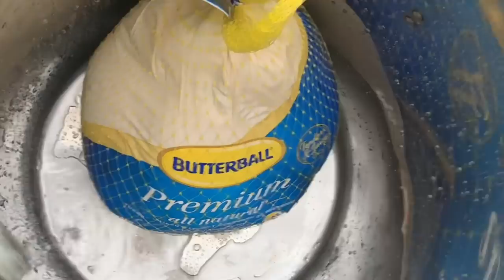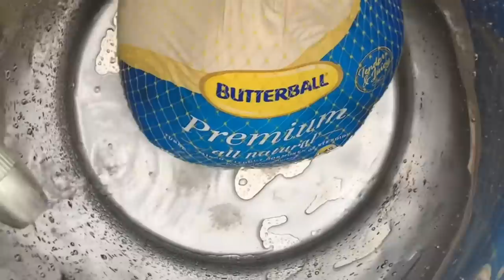Why Fry? Fried Turkey with Dr. Dor’s Turkey & Poultry Seasoning.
In this video I demonstrate how to fry an entire turkey using Dr. Dor’s Turkey and Poultry Seasoning. I also discuss in detail the advantages and disadvantages of frying whole turkeys.  I also show how to make an injectable marinade, how to measure the right amount of oil, and other turkey frying tips and tricks.

For Dr. Dor’s Turkey & Poultry Seasoning and her complete line if seasonings and rubs check out